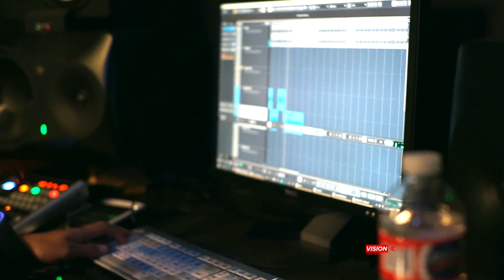Tony Ri'Chard Next Up 2 Studio Vlog | Vision 4 Productions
Tony Ri'chard grinding to reach his goals and release NEW project 'NEXT UP 2' mid February. Check out the lyrical word play that he has to bring to the table. Ready for you to eat!!

Follow Tony Ri'Chard on all social platforms via @Tonyri_chard

2. Must be uploading good quality content frequently to your YouTube Channel and really trying hard to make it